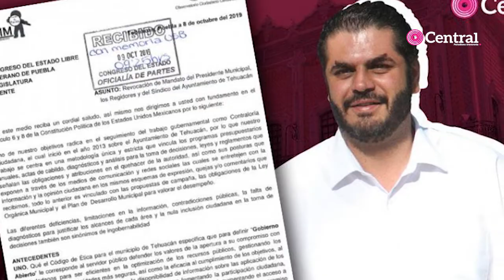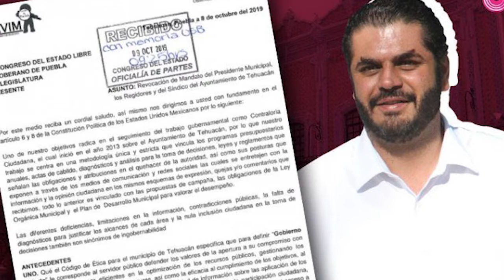La próxima semana Congreso de Puebla decide revocación de mandato del alcalde de Tehuacán.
Ante la presión social y política que se vive en el municipio de Tehuacán, el Congreso de Puebla entrará a la revisión de la solicitud de revocación de mandato del presidente municipal, Felipe Patjane Martínez.